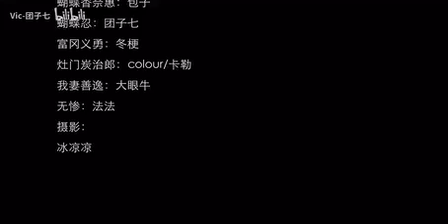Cosplay Thanh Gươm Diệt Duỷ Kimetsu No Yaiba [ 鬼灭之刃 ] Tiktok